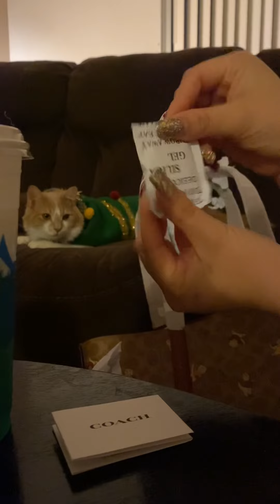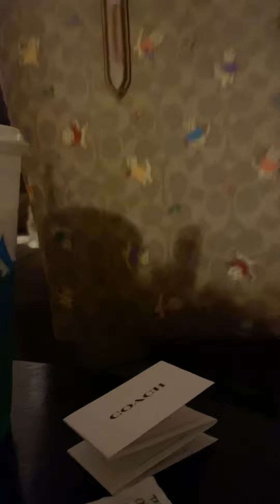Unboxing Coach Kittens tote asmr crinkling noises + special guests 🐈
Hello beautiful people today I did a quick unboxing for you, for fun as I sipped on a glacier peak rebel from Dutch bros! Thank you!